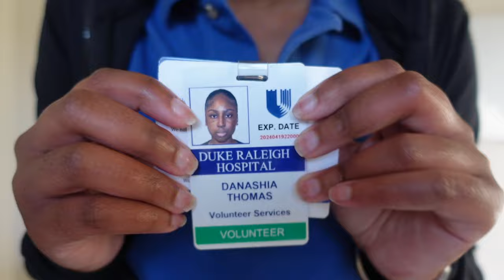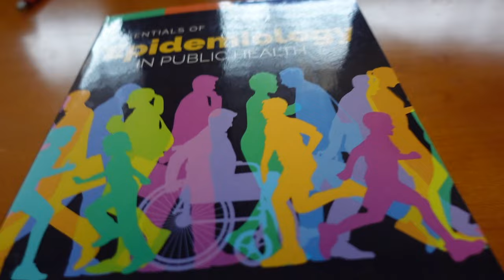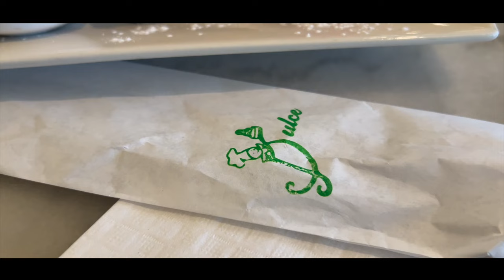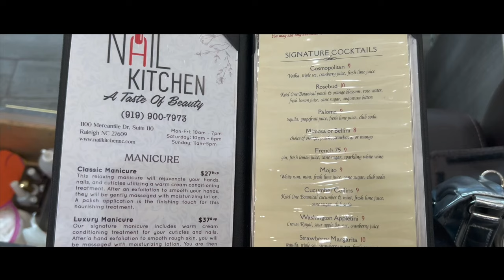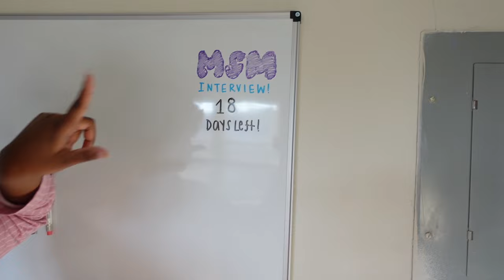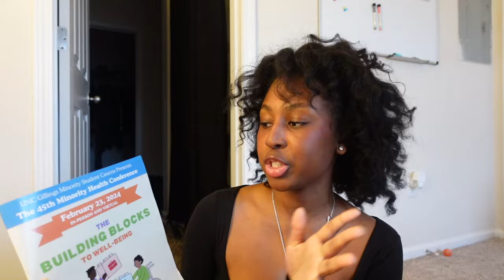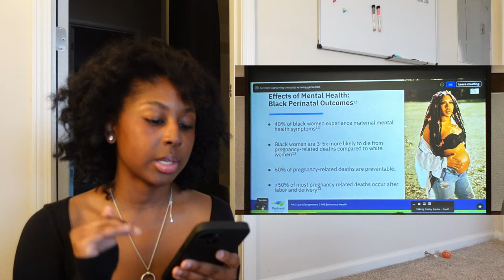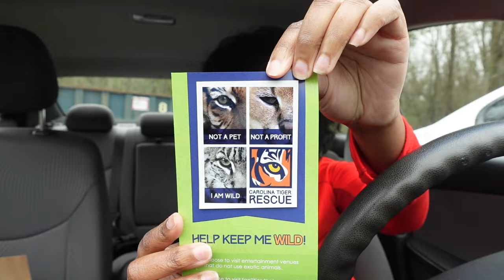I interviewed at an HBCU Medical School and it was....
Hey Honey,

I hope you enjoyed. If you have any questions, do not hesitate to ask me.

I really tried to bleep out every curse word that came out of my mouth but... sksjajjj

Video corrections:
- I was accepted into M the day following my rant at 30:22.
- I was member of the Undergraduate Health Sciences Academy--it's simply an academy, not a pipeline program! I don't understand why I kept saying that.

0:00 Preview
0:14 Fenty butta drop, summer fridays, MK scarf
3:46 Failed makeup look
6:04 Nasher museum in NC
9:41 Clinical volunteering
13:51 At work
15:17 Black women and infertility
22:28 Dulce, threaded brow
23:39 MSM interview invitation
25:19 Nail Kitchen
25:52 Keeping hope alive Chile
27:12 My upper body is weak
27:43 Counting down the days until MSM interview
28:49 Creating note sheet for interview
29:31 Other interviews + Trail running
32:06 UNC Minority Health Conference
41:52 Carolina Tiger Rescue
44:45 MSM Interview day + advice